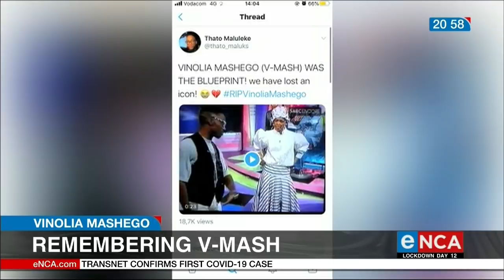Remembering Vinolia 'V-Mash' Mashego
She lit up our Friday nights with incredible on-screen energy. She was an amazing entertainer who had vibe. This is how television presenter Vinolia Mashego is being remembered. Courtesy